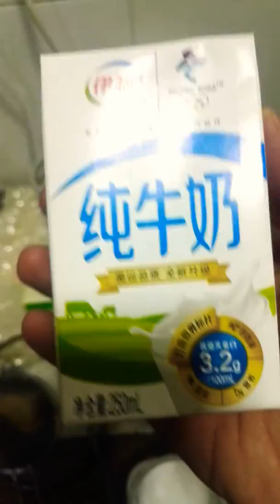How to Make a delicious Milk tea, Indian tea or Pakistani tea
One cup Milk tea:

Ingredients:
1. Half cup water and half cup milk.
2. One spoon black tea (this is a special black tea, I will send the picture)
3. One spoon white sugar.

Method:
first add water and sugar and boiled it for a minute.

Then add, one spoon black tea and one spoon white sugar.

Wait till it boiled. Boiled it slowly for to 4 to 5 minutes. If you boiled in slow heat then it more tasty.

Finally, your tea is ready